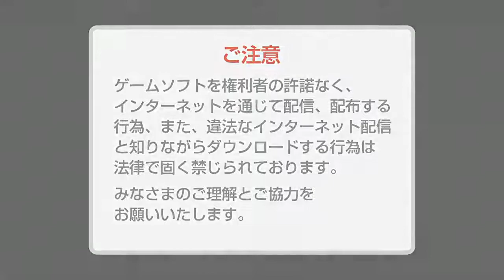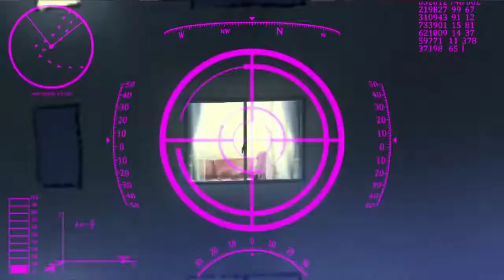いにの月極蘭子のいちばん長い日 実況プレイパート01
『月極蘭子のいちばん長い日』バンダイナムコゲームス